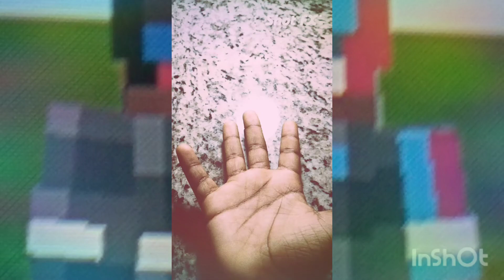NEW 2022 power